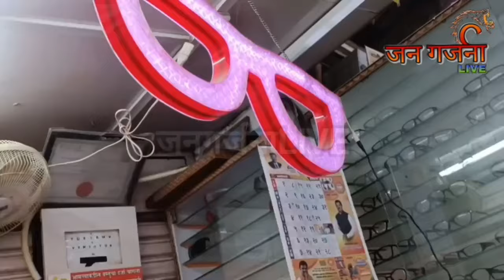गडहिंग्लज कारखाना बंद पाडण्याच षडयंत्र मुश्रीफसाहेबांच्या नेतृत्वाखाली झालयं...स्वातीताई कोरी